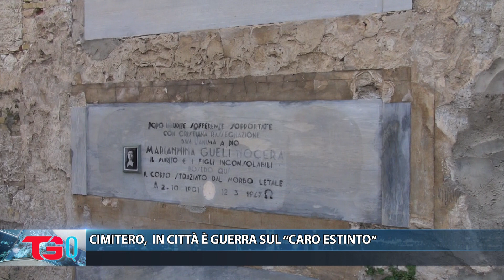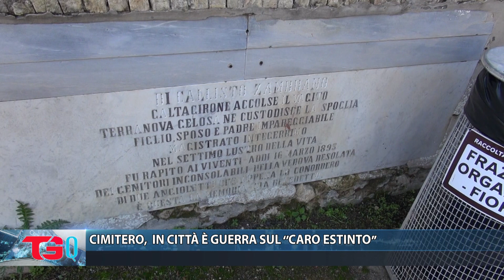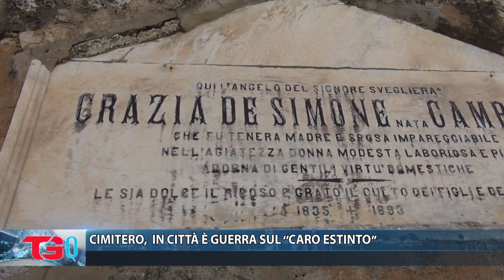CIMITERO, IN CITTÀ È GUERRA SUL ‘’CARO ESTINTO’’